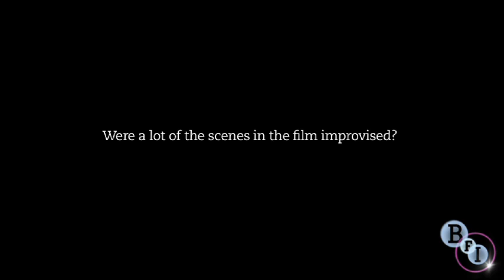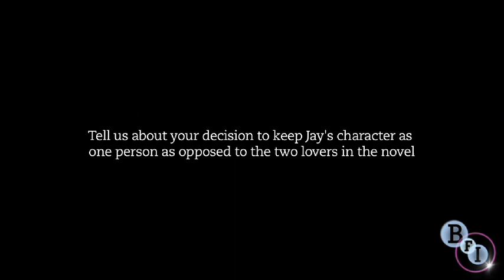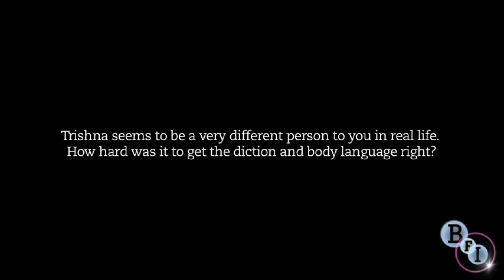Trishna Q&A at the 55th BFI London Film Festival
Michael Winterbottom and Freida Pinto take part in a Q&A with Artistic Director Sandra Hebron after a screening of Trishna at the BFI London Film Festival.